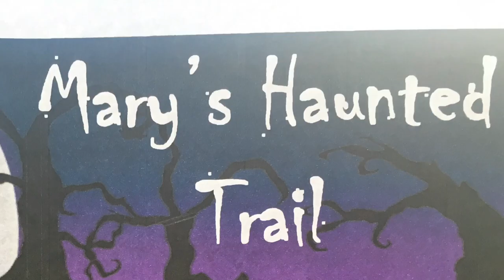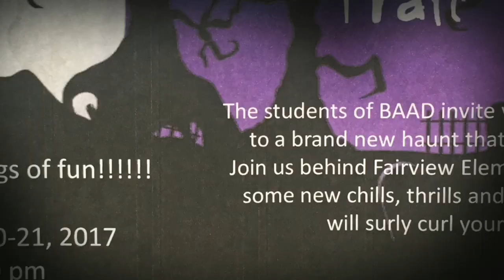2018 Mary’s Haunted Trail presented by BAAD